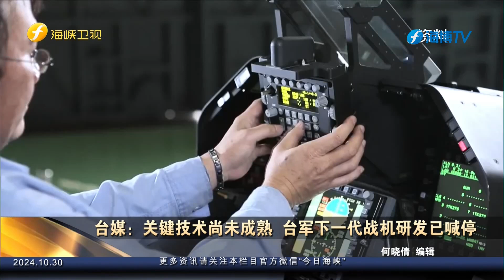台媒：关键技术尚未成熟 台军下一代战机研发已喊停